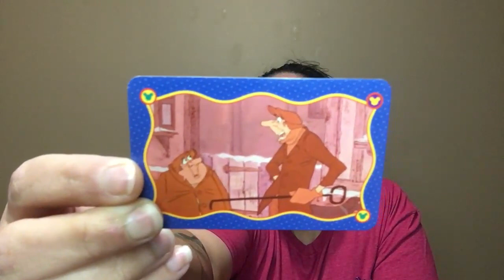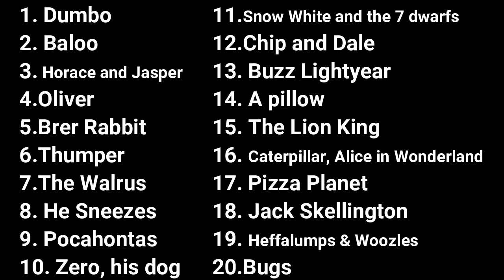Tah's Family Game Night Disney Trivia Week 4